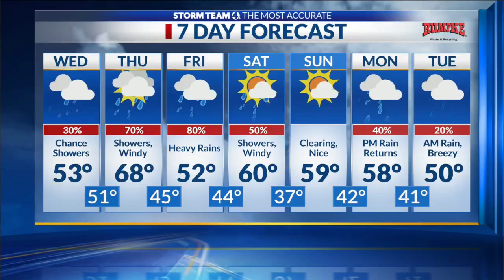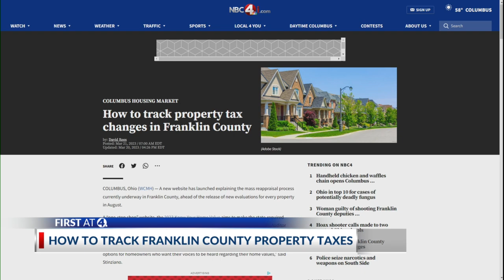How to track property tax changes in Franklin County